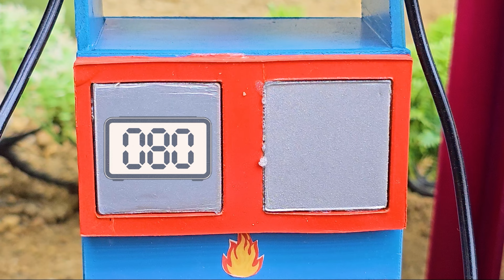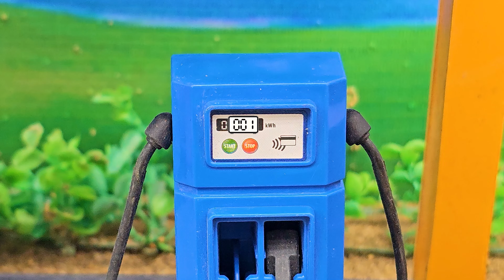Diy tractor mini Bulldozer to making concrete road | Construction Vehicles, Road Roller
mini tractor
science project
santroyce
school science project water pump
diy tractor
tanker
petrol pump
keepvilla
keepvilla tractor
keepvilla tractor video
keepvilla diy
mini creative
minicreative tractor
diy tractor